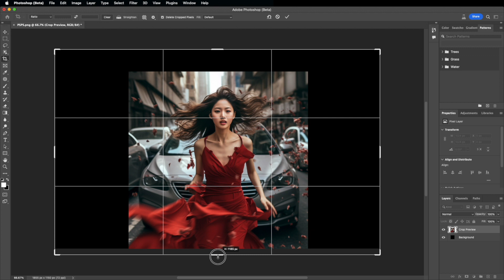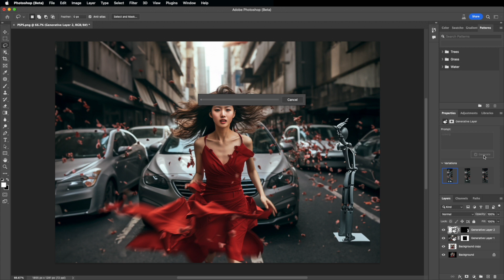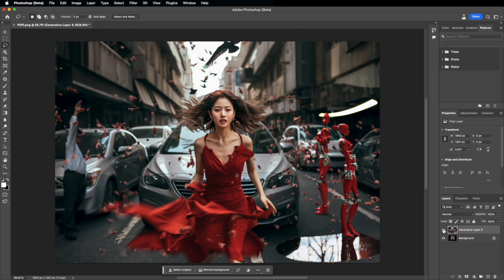How To Use Generative Fill In Photoshop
This Photoshop update is game changing!

00:00 Intro
00:17 Expand Image
01:17 Add Object (Robot)
02:02 Add Object (Birds)
02:23 Add Reflective Puddle
03:04 Add Lights
03:28 Add Pedestrian
04:08 Change Hair Color
05:09 Outro

Adobe Photoshop's latest update will revolutionize your creative workflow! Get ready to be blown away by the incredible AI Generative Fill feature. With this game-changing update, the possibilities for your designs are endless. In this video, we delve deep into the AI Generative Fill capabilities of the latest Adobe Photoshop release. Discover how this cutting-edge technology leverages the power of artificial intelligence to enhance your work like never before. From seamlessly removing unwanted objects to effortlessly filling in complex areas, AI Generative Fill takes efficiency and precision to new heights. Join us as we explore the various applications of this mind-blowing feature. Witness first hand how it simplifies intricate tasks, drastically reduces editing time, and lets your creativity soar. I hope you create some amazing art with this tool!